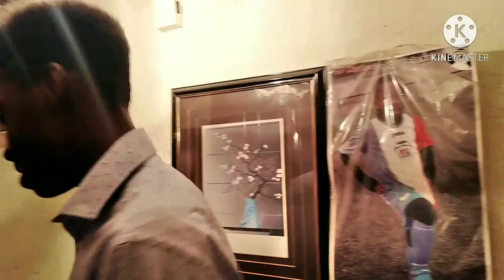My super stars can Act!